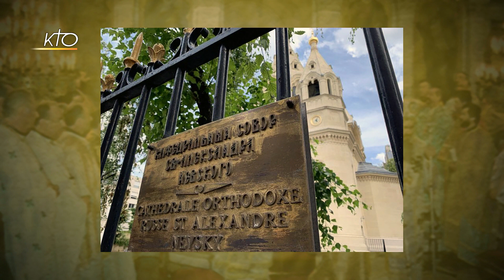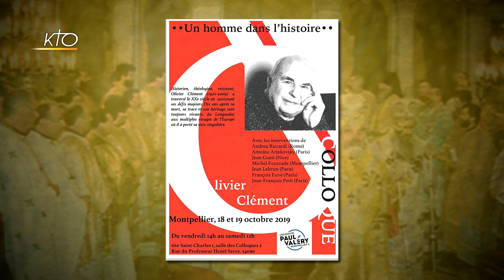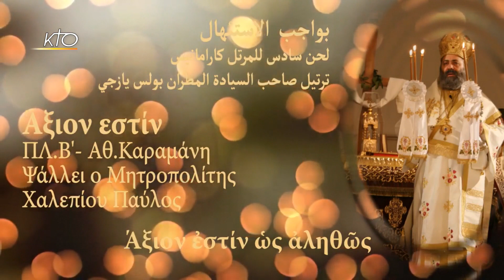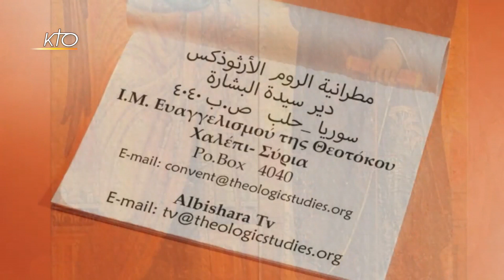L'Orthodoxie, ici et maintenant d'octobre 2019